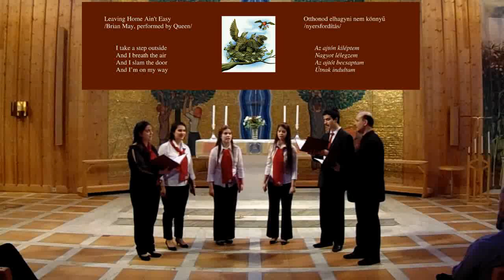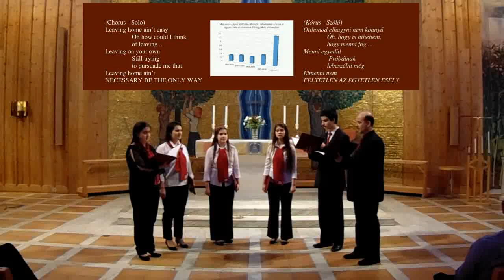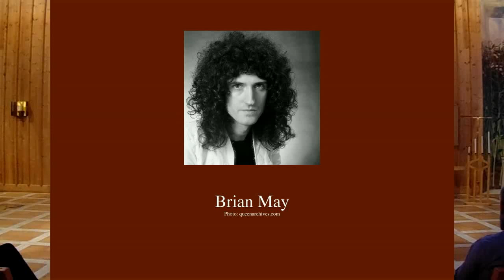Brian May - Leaving Home Ain't Easy - Family Singers Vocal Ensemble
Masterpieces mean several things in several ages.
The song Leaving Home Ain't Easy by the best rock band ever: the Queen shows the feelings of us, who left the homeland and celebrate the love between people at Christmas time - far from the beloved ones.

Christmas Concert in Gottsunda Church (Uppsala, Sweden) of the Family Singers Vocal Ensemble.
Julkonsert i Gottsunda kyrkan (Uppsala) av Family Singers sånggrupp.

A Family Singers Énekegyüttes karácsonyi koncertje Gottsunda templomában (Uppsala, Svédország).
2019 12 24